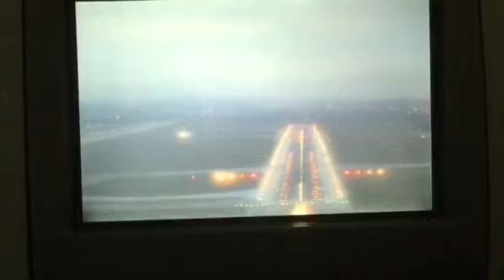Stormy landing in Sao Paulo Int